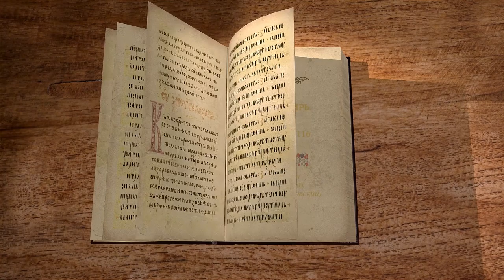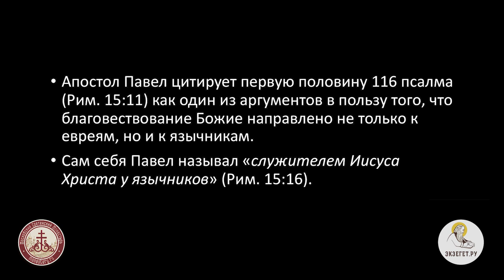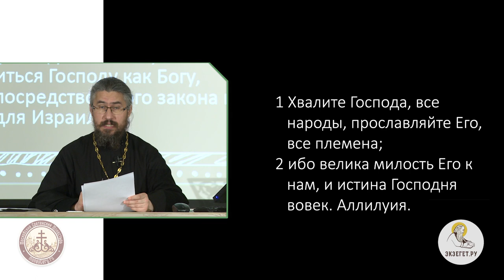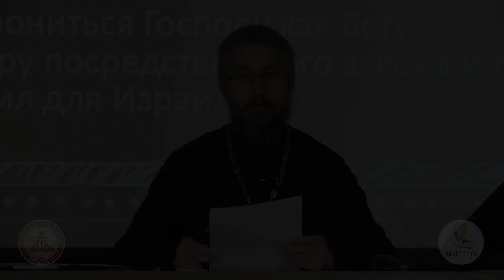Псалтирь. Псалом 116. Иеромонах Ириней (Пиковский).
Появление Бога в мире характеризуется двумя ключевыми словами "истина" и "милость".
Милосердие это качество Господа, которое побуждает Его всегда заботится о Своих избранниках, дарить им Свою великую любовь. Поэтому именно Господь, а не Израиль становиться объектом прославления среди всех народов.
За этими народами и племенами узнается указание на чужие страны. Следовательно, все народы земли призваны поклониться Господу как Богу открывшему Себя миру посредством того закона и тех чудес, которые Он явил для Израиля.